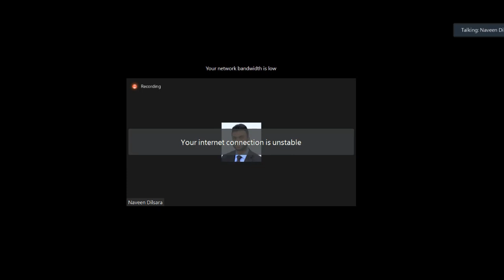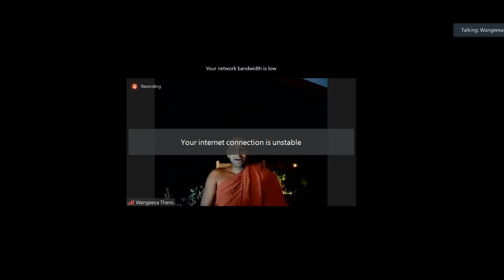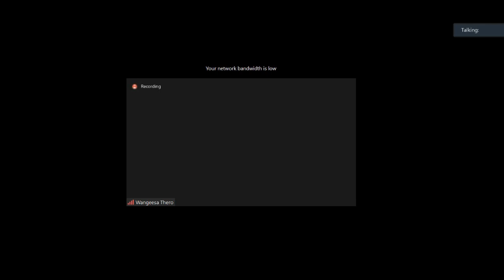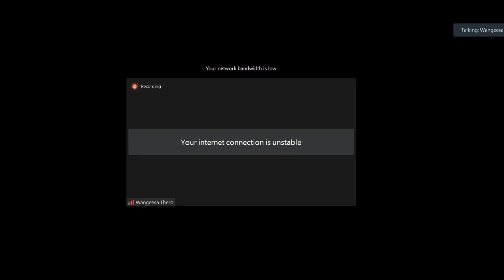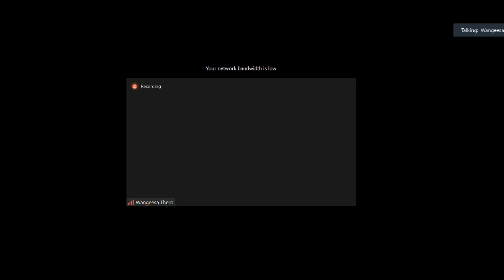Bandarawela Wangeesa thero | Q & A damma discussion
included in this video Q&A dhumma discussion of bandarawela wangeesa thero | Q & A zoom discussion

දුර්ලභ වූ මනුෂ්‍ය භවය නිවනින් කෙළවර කර ගැනීම සඳහා මෙම පින හේතු වේවා!!!